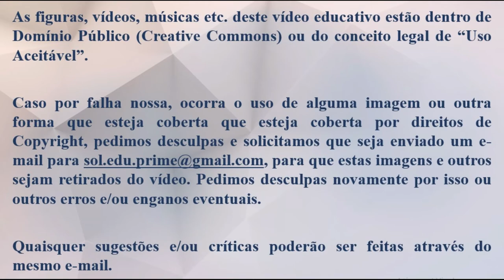Como foi a Primeira Revolução Industrial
A Primeira Revolução Industrial é o tema desta Vídeo Aula, direcionada aos estudantes de nível médio e para os candidatos ao ENEM / PRÉ ENEM enem preenem. Como foi possível o processo de industrialização na Primeira Revolução Industrial historia .

O mundo antes da Revolução era essencialmente agrário e as formas de produção fora do campo eram pelo sistema doméstico.

Com a invenção da máquina a vapor na Inglaterra no Século XVIII e porque as condições estavam presentes lá, incluindo mão de obra barata e matérias primas, ocorreu uma imensa mudança no processo produtivo e nas relações de trabalho. Com as máquinas, a produtividade aumentou tremendamente.

O problema foi o custo humano pago para que esta imensa transformação socioeconômica ocorresse.

O assunto é extremamente importante pois sem ele não teríamos o mundo moderno tal como o conhecemos.

Leituras Recomendadas:
Hobsbawn, E. - A Era das Revoluções
Huberman, L. - História da Riqueza do Homem

Ressaltamos que muito embora o tema seja é importante para o ENEM e outros concursos, a Vídeo Aula também é direcionada para estudantes do Ensino Médio, que buscam reforço para seu aprendizado, ou mesmo para aqueles que querem adquirir conhecimentos mais amplos.

Nosso trabalho é voltado diretamente ao assunto, sem enrolações, amplamente ilustrado e com aprendizado fácil, didático, lúdico e intuitivo, procurando atrair interesse e ajuda ao estudante e/ou ouvinte.

Ser aprovado e aceito em uma universidade de ponta é o sonho de muitos jovens, mas não precisa ficar apenas no sonho. Dedicação e esforço sempre serão recompensados, principalmente quando acreditamos em nós mesmos. Nós, do Canal Solução Educar Prime - SEP, estamos aqui para ajuda-lo a realizar este sonho.

E mesmo depois de concretiza-lo, esperamos que nossas Vídeo Aulas continuem a ajudar nos passos seguintes no aprendizado acadêmico, pois o saber e o conhecimento são edifícios que se constroem ao longo do tempo e que sempre precisam de manutenção.

Como diria Monteiro Lobato, um dos nossos grandes nomes da nossa história como nação: Um país se faz com homens e livros.

Solicitamos que quem nos acompanhe que deixe comentários com sugestões, críticas, etc. Particularmente bem vindas serão as sugestões para futuras Vídeo Aulas.

Este Canal conta com o apoio da Universidade Federal do Pampa - UNIPAMPA. Também queremos agradecer o suporte da Coordenação Acadêmica do Campus Bagé da UNIPAMPA.

Além das opções nas configurações de legenda em Português, Inglês, Francês e Espanhol, nossos vídeos também apresentam a possibilidade de escolha de legendas em Guarany, assim como em Quechua. Temos extremo respeito com as culturas, costumes e tradições dos povos originários da América Latina em geral, e em especial da América do Sul. Para desativar as legendas basta clicar nas configurações na opção “desativar”.

Nossos Vídeos tem a licença CC BY-NC-SA 4.0 DEED, ou seja, quem quiser é livre para copiar, adaptar, etc, no todo ou em parte, em qualquer meio ou formato, o material original, com a condição de citar a fonte e um link para o original. Não é dada permissão para uso comercial. Estas condições se mantém em trabalhos de terceiros.

0:00 Apresentação da Vídeo Aula
0:53 O Começo
1:30 Sistema Doméstico Atualmente
2:20 Avanço Tecnológico e Custo Humano
4:01 Porque a Inglaterra
5:38 Surgimento do Movimento Sindical
6:46 Movimento Cartista e Conclusão
9:24 Informações Finais